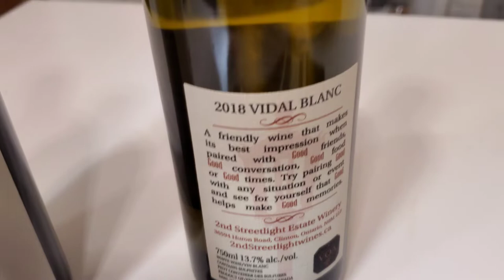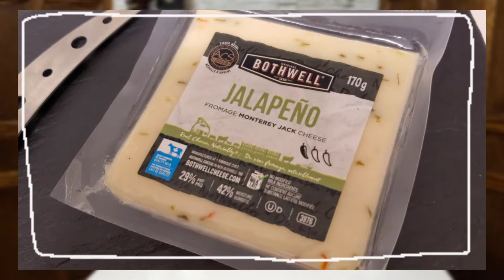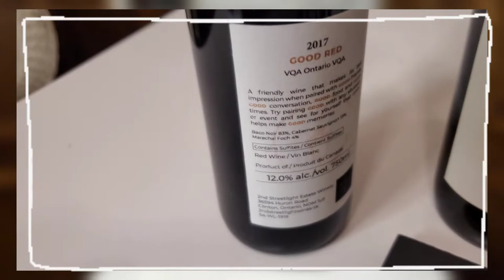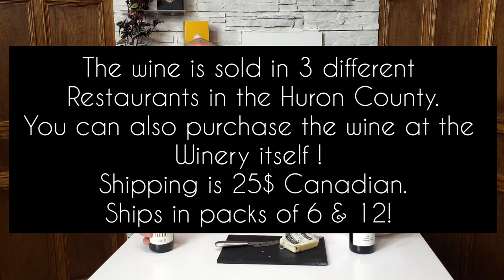Wine & Cheese Tasting || 2nd Streetlight Estate Winery in Clinton, Ontario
Hey Winos,
In today's wine and cheese tasting, we give you a full, fun & fresh review of 2 beautiful "good" wines from Clinton, Ontario!

These 2 wines are "Good White" & "Good Red" from 2nd Streetlight Estate Winery! This Estate Winery happens to be near and dear to my heart as it is somewhat in the family, being My cousins establishment! I have yet to visit, but it's on my list of things to do once rona calms down!

Join David and I in a fun tasting of these wines we actually served at our recent wedding ! we also dive into some New Bothwell cheese which is local to Manitoba!

XOXO,
Mm

About ME & my channel:
My channel was created because I love all things plants, wine, lifestlye and daily vlogging! I change things up, quite often, although I am also learning as I go and educating myself more on filming, editing & most importantly giving YOU, THE VIEWER, quality content. My upload schedule is ...
Monday - Plant Content
Wednesday - Lifestyle Content
Friday - Plant Content
Sunday - YouTube Shorts
Monthly Vlog!